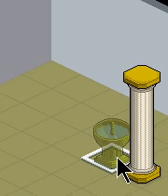Prohotell Staff Keristen Esittely (Spezial Video)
Juu HAISTAKAA VITTu TOI TYYPPI OLI IHAN VITUN SEKSIKKÄÄN NÄKÖNEN!!!